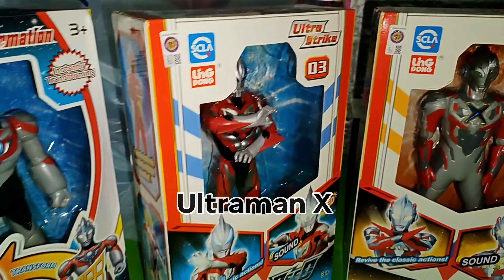Bought a $6.90 Ultraman each